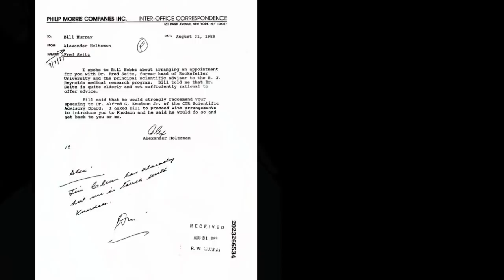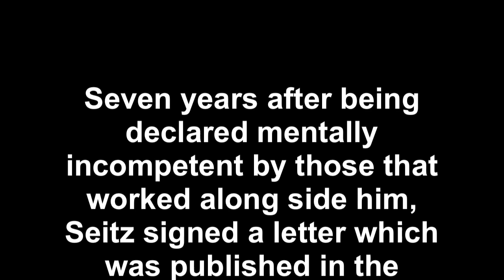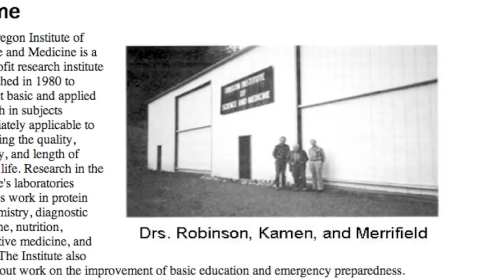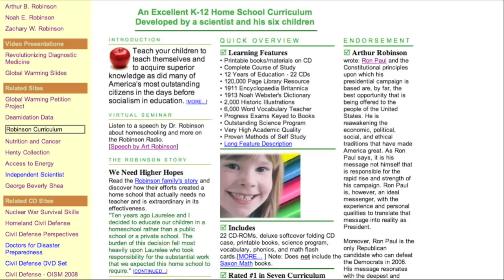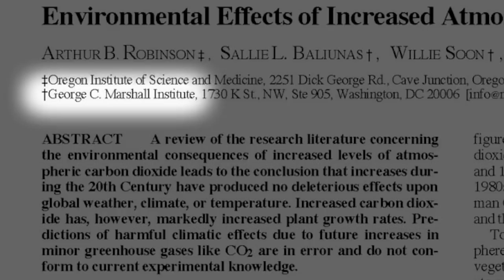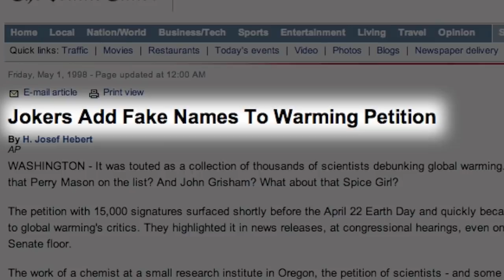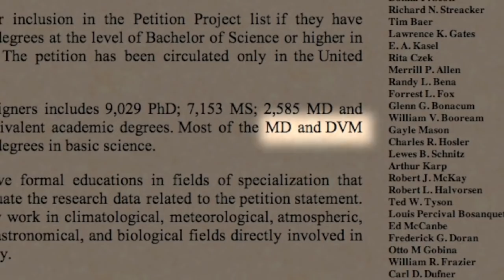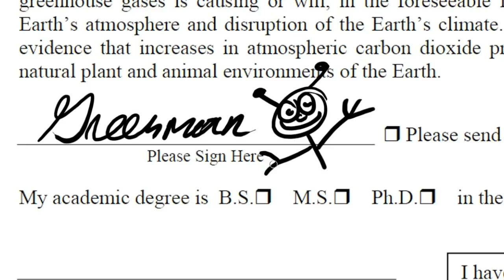32000 Scientists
32,000 leading scientists signed a petition against global warming?
Is  that really true?
Well, no.
But to get to the bottom of this crock , we'll have to go back in history, and meet someone who really was, at one time, a leading scientist.